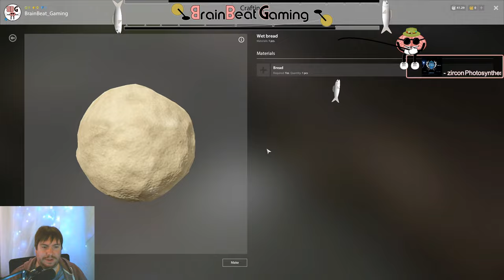Level 8+ fishing at Winding Rivulet - Russian Fishing 4 (Test Stream)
Join me in my first live stream even (for a long time on YouTube) where I will be playing the game Russian Fishing 4 and hope to be levelling up at least once over the next hour or so. I will be starting off at Winding Rivulet and depending on how many levels I manage may move on. I plan on doing one of these around this time every week (when I can) for about 1 hour In the hope to help out new players know what to do and how to play the game.

I stream nearly every day of the week on Twitch @Twitch.tv/BrainBeat_Gaming and will be streaming Russian Fishing 4 again around 3-4 hour after the end of this stream.